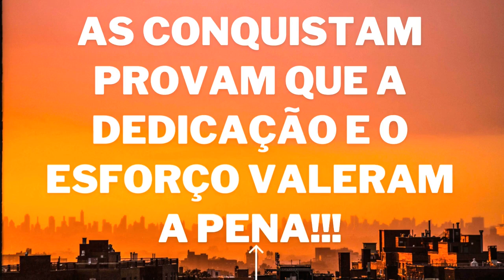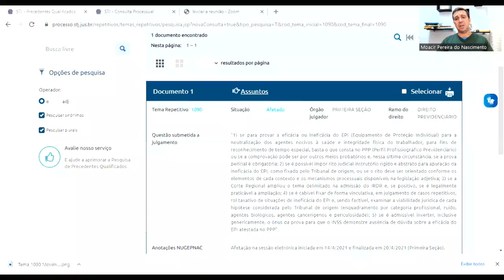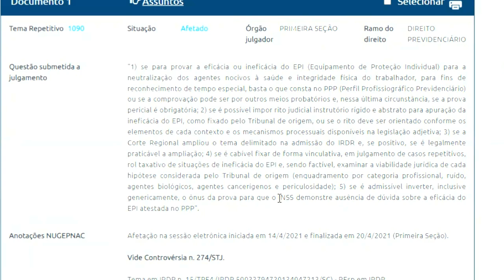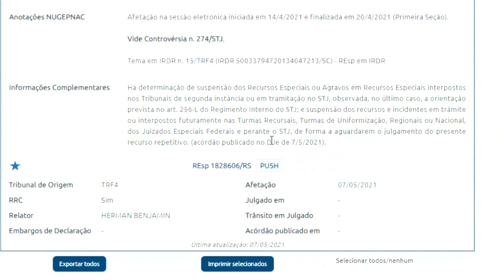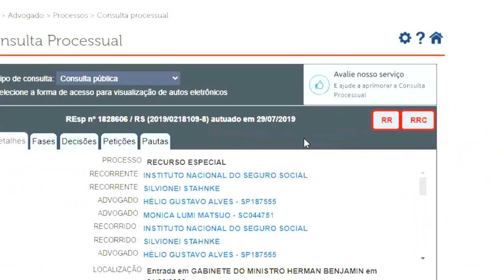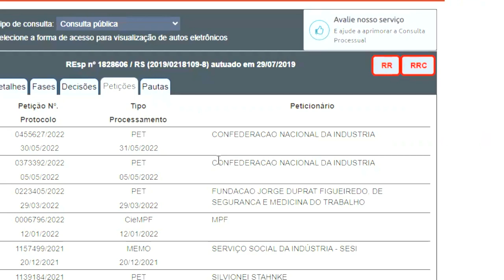APOSENTADORIA ESPECIAL Tema 1090 sendo movimentado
NOVIDADE: O tema de repercursão geral 1090 que está em tramitação no STJ, tem movimentação no seu recurso especial. Veja nesse vídeo quais são as novidades.
💲 COMPLEMENTO DE RENDA DO APOSENTADO